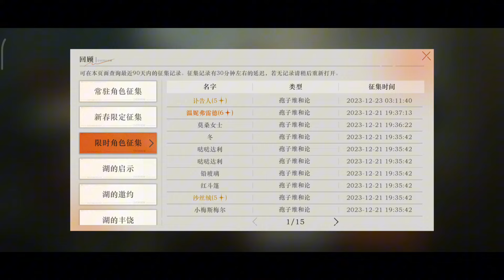Reverse: 1999 CN - Gacha New Event Banner GETIAN | V1.6 (BUILD & LEVELUP)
Gacha Video New Character GETIAN Reverse: 1999 CN Version 1.6

🌸Timestamp:
00:00 GACHA
05:43 LEVELUP
10:59 LEVELUP NEW PSYCHUBES